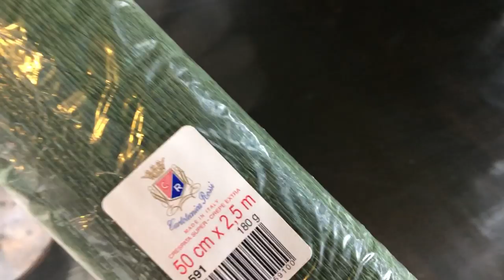Ростовые цветы. Ромашка василек МК. Big flower. Detailed assembly instructions.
На гигантские полевые цветы я предлагаю вам сегодня посмотреть в моем очередном видео.  Ромашки и васильки самые любимые летние цветы и именно поэтому мне захотелось попробовать сделать их из бумаги.  Эти гигантские полевые цветы станут отличной фото зоной на празднике лета. Если вам очень захочется сделать такой букет на моем сайте есть бесплатные МК ромашки и василька.